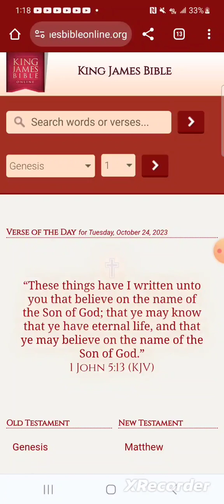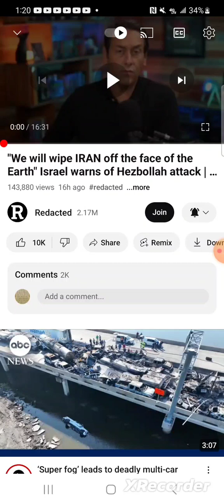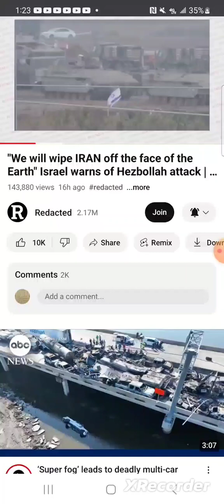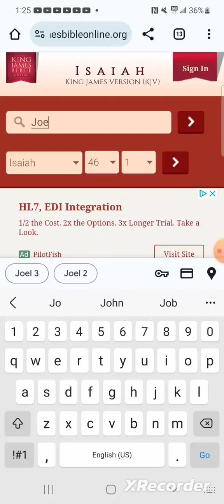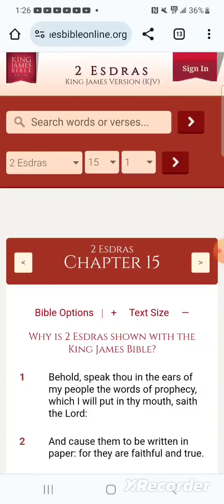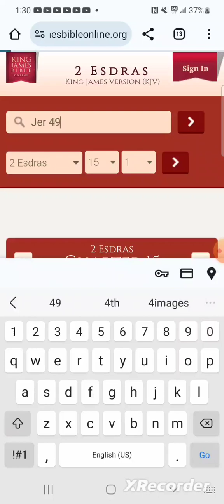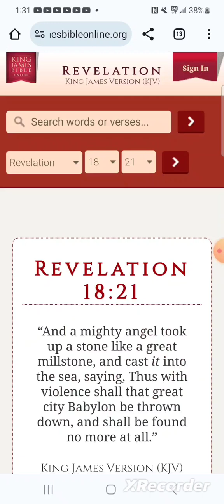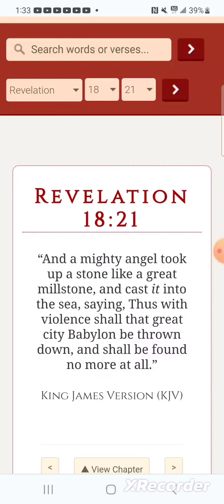“Behold An Horrible Vision"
Ezekiel 22:14
“Can thine heart endure, or can thine hands be strong, in the days that I shall deal with thee? I the LORD have spoken it, and will do it.”